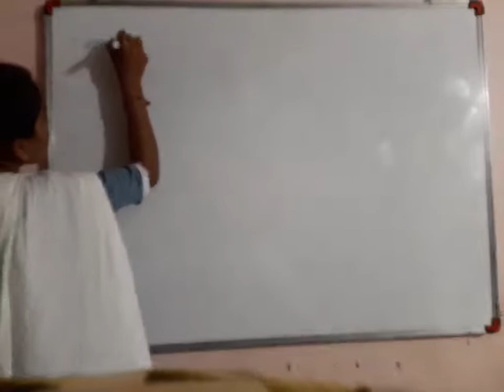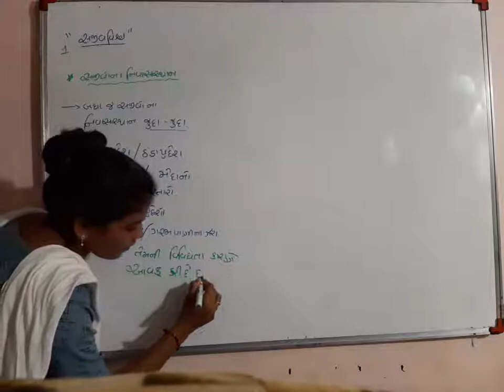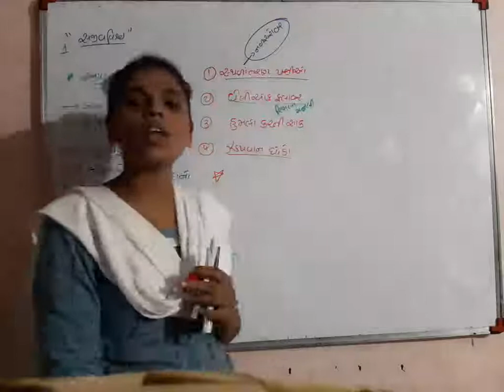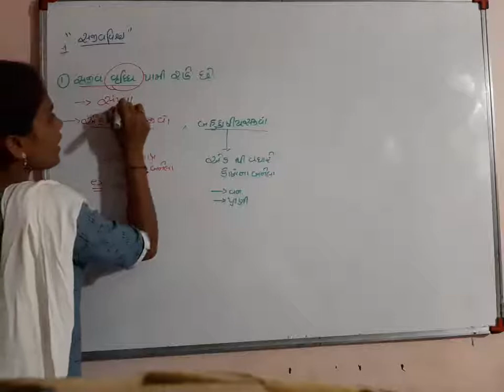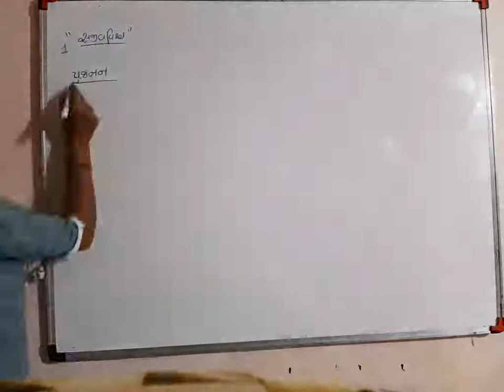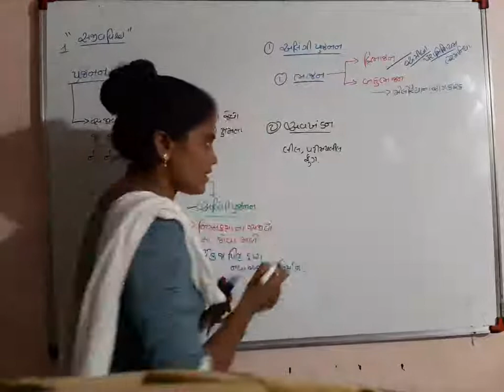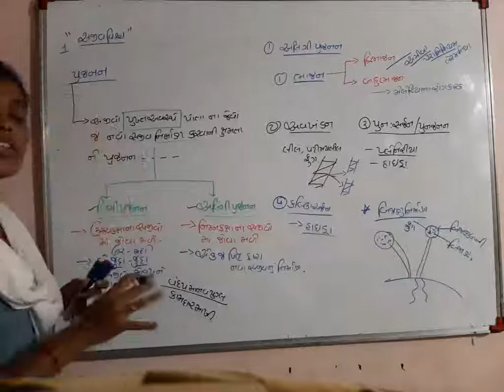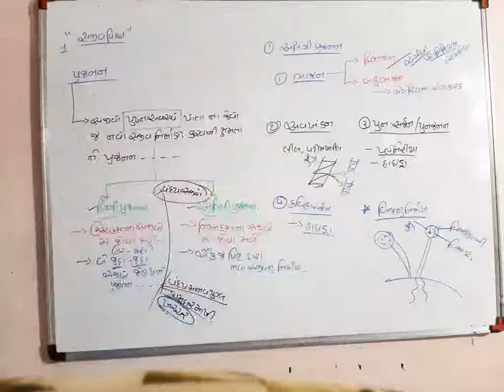SKVNKT|| BIOLOGY|| 11 SCIENCE